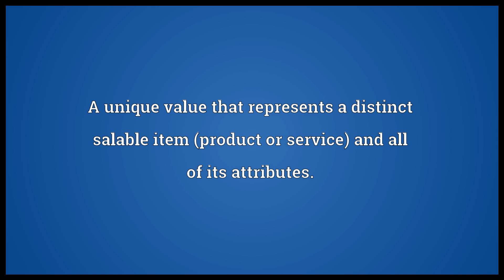SKU Meaning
Video shows what SKU means. A unique value that represents a distinct salable item (product or service) and all of its attributes..  SKU pronunciation. How to pronounce, definition by Wiktionary dictionary. SKU meaning. Powered by MaryTTS